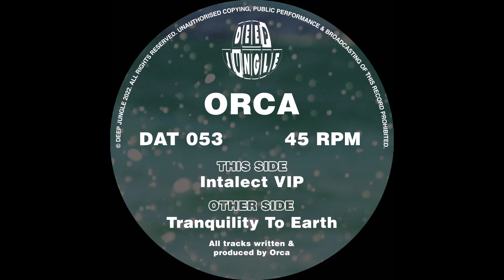[DAT053] Orca Tranquility To Earth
[DAT053[ Orca - Intalect VIP / Tranquility To Earth